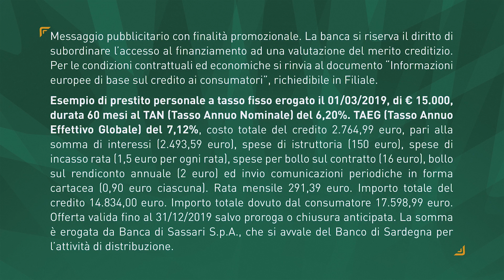L'IMPRESA DINAMO SI FERMA AL 38'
Nemanja Nedovic decide il match tra Milano e Sassari con due triple consecutive a 2' dalla fine, dopo che il Banco aveva rimontato 13 punti e con un parziale di 25-9 era andato avanti di 5 punti. Jerrells prova a vincerla nel finale dopo che Bilan, Vitali e Pierre avevano portato la Dinamo ad un passo dall'impresa. Milano brava a portarla casa dopo 4 partite in una settimana e l'assenza in panchina di Messina, Dinamo brava a giocarla alla pari con l'ennesima dimostrazione di solidità e di coesione